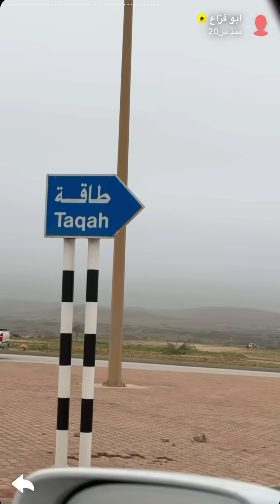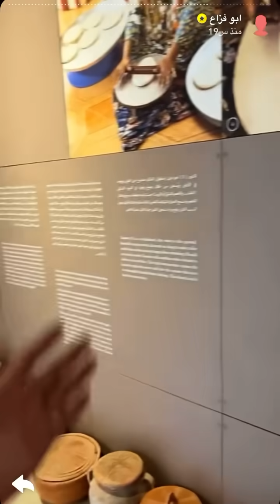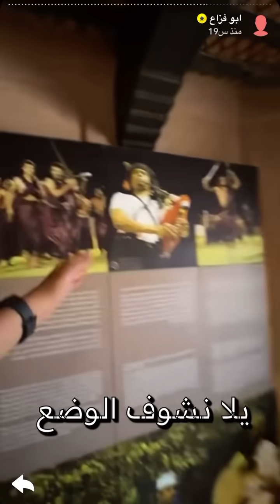رحنا على الجيب الكزس الكشف ولاية طاقه ومرباط خريف صلالة 2024